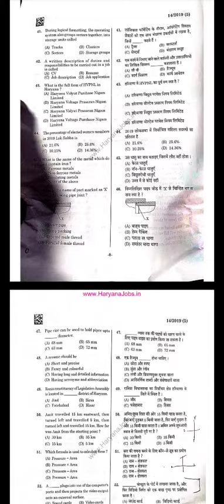HSSC ADVT 14_2019 PIPE FITTER CAT-5 QUESTION PAPER 3 AUGUST 2021